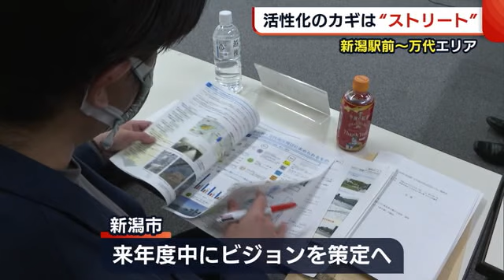再開発進む新潟駅前・万代エリア 活性化のカギは“ストリート”「居心地よい空間に」 (22/03/29 18:35)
新潟駅前と万代地区の将来像について意見を交わす懇談会が２９日開かれ、地元商店街の役員や企業経営者など１２人の委員が参加しました。

再開発が続く新潟駅前と万代エリアの活性化のカギは、２つのエリアをつなぐ“ストリート”です。

例えば、新潟駅前の繁華街『弁天通商店街』。

市が提案したのは、路上を活用し日中にカフェを営業するアイデアです。

委員からは「若者の利用が期待できる」といった声の一方、「和食居酒屋など既存の雰囲気を生かしたい」などの意見が出されました。

【新潟駅前弁天通商店街振興組合　田中健一 理事長】
「自分たちが思うところと、ほかのエリアから求められるところ。話し合って、よりよい新潟にしたい」

【新潟市 都心のまちづくり担当　長井亮一 理事】
「人中心の街づくり。歩いて楽しい、居心地がよく滞在したくなる、そういうストリート・空間づくりを進めたい」

官民で模索する将来像。新潟市は来年度中にビジョンをまとめる方針です。